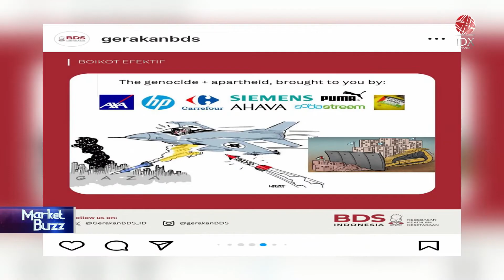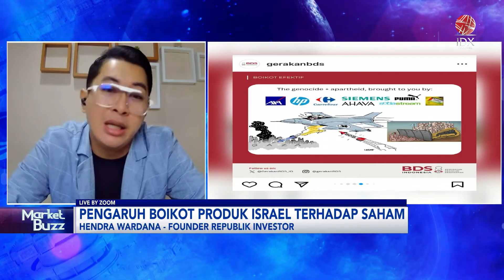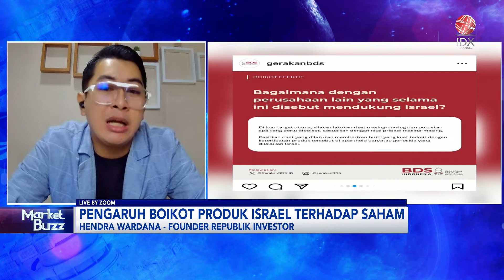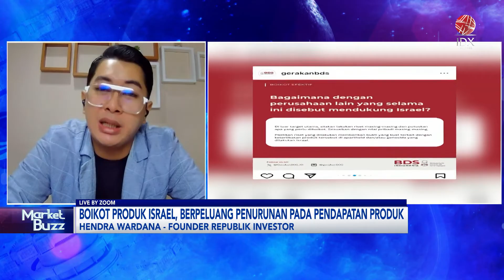Mengukur Dampak Kampanye Boikot Terafiliasi Israel Terhadap Pasar Saham | IDX CHANNEL